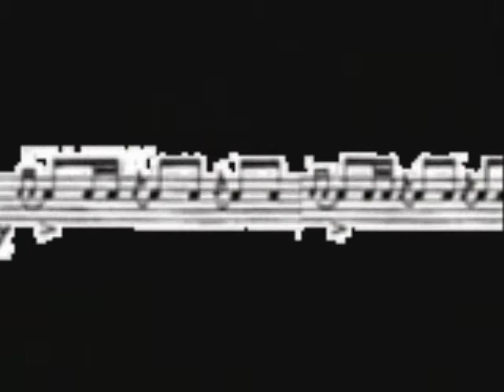Diana Feaver Sings with Brian Conigliaro